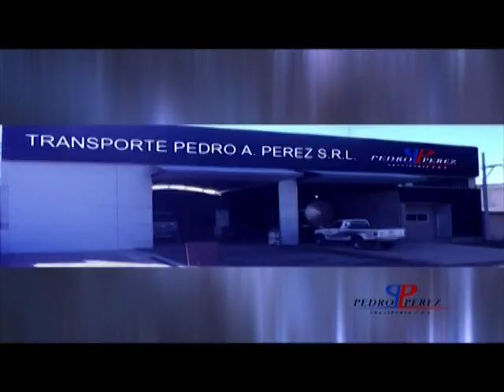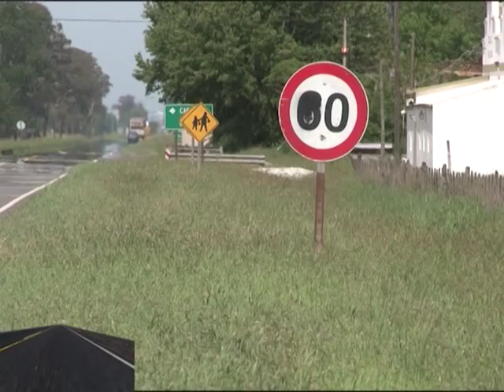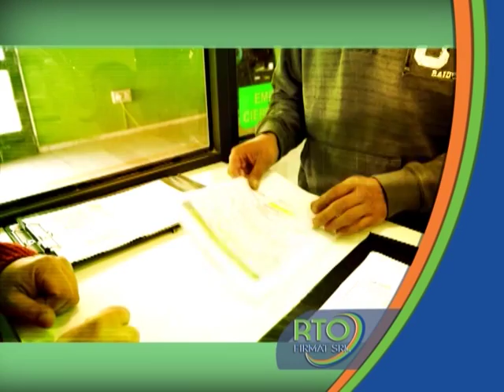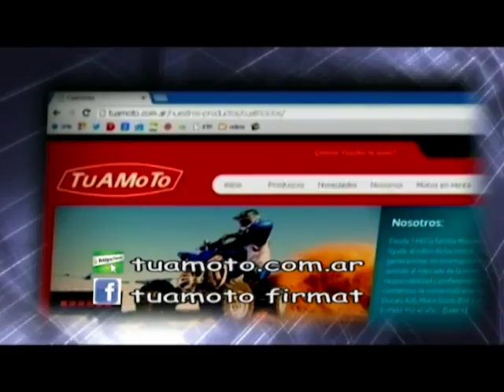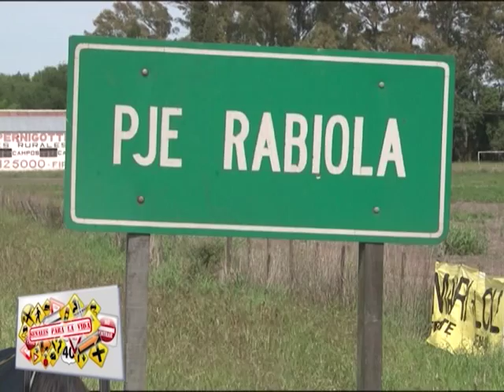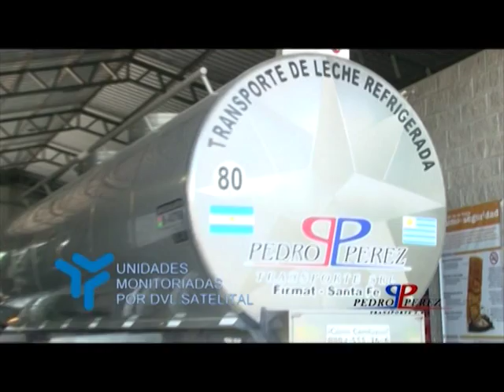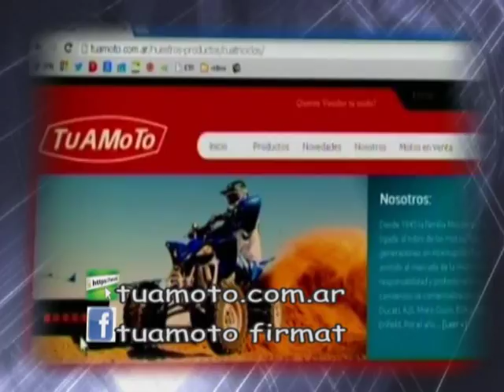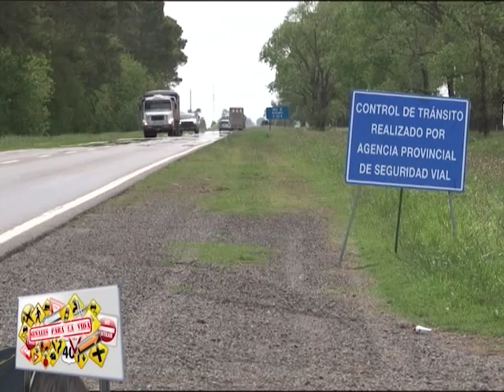SEÑALES PROGRAMA 90